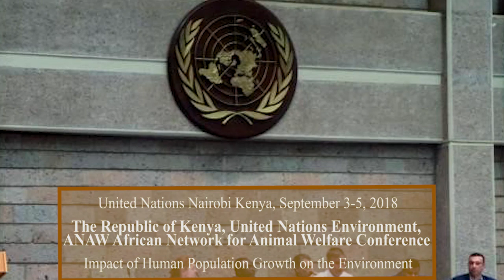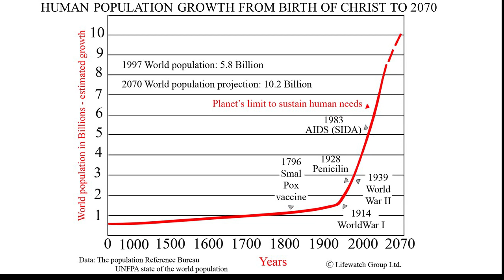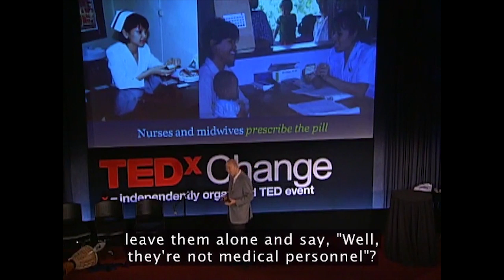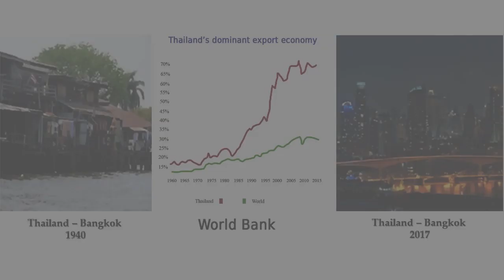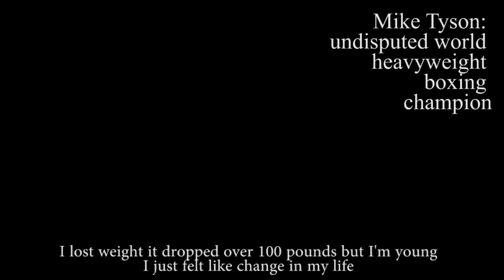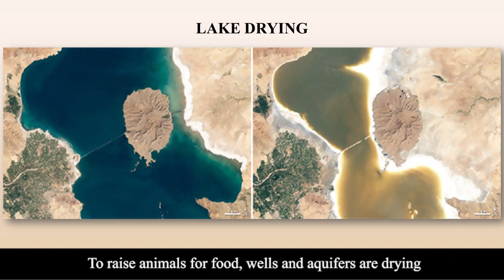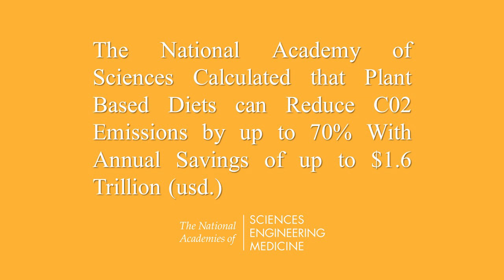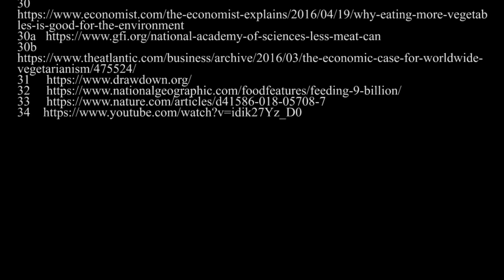What I Can Do Now To Stop Man-Made Global Warming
Since I gave this lecture, the UN's IPCC reported that we have ten years before irreparable damage takes place. To further decrease heating, painting roofs with white reflecting substances and applying white reflecting film on windows will assist reflect heat, as this is key for that reflectivity that was provided by glaciers is disappearing. G Kaplan, MD

United Nations Lecture on Sustainability
Dr. G, Kaplan
Nairobi, Kenya.